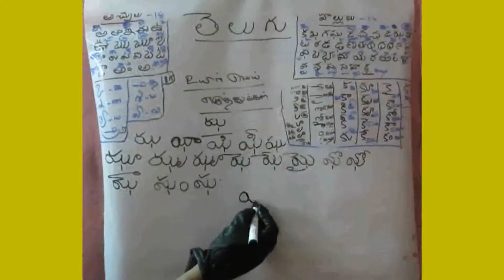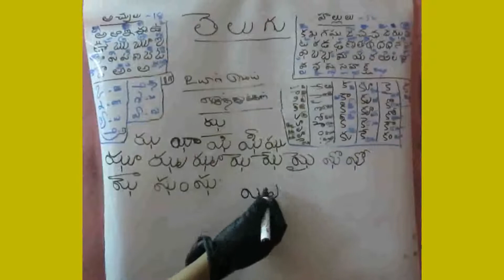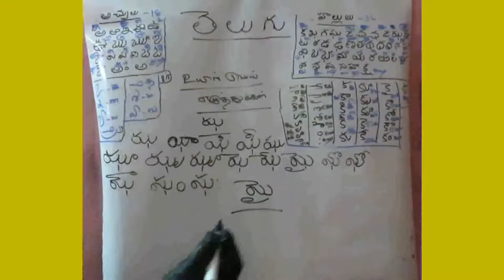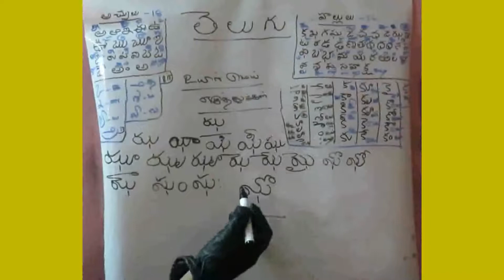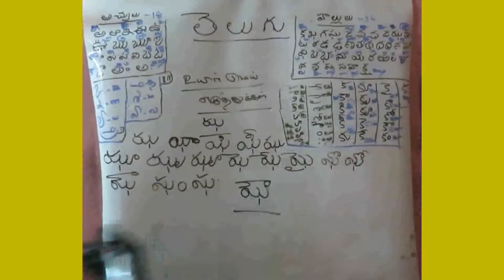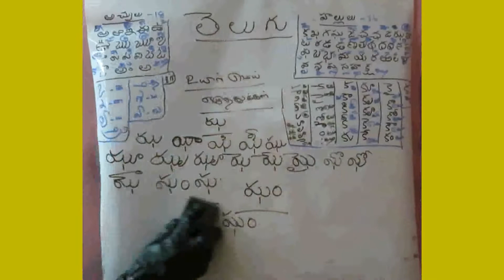తెలుగు - ఝ -ఝః - WORDS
இன்றைய class-ல்   తెలుగు - ఝ -ఝః - WORDS    எப்படி  எழுதுவது  என்று  பாா்க்கலாம்.